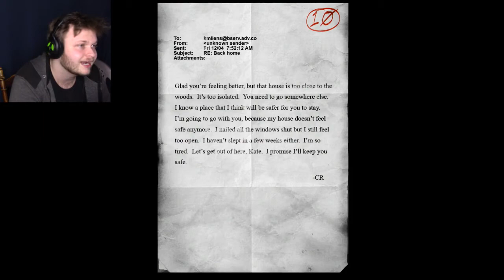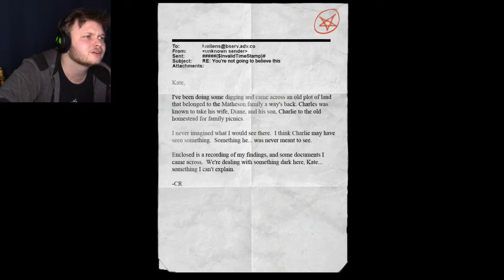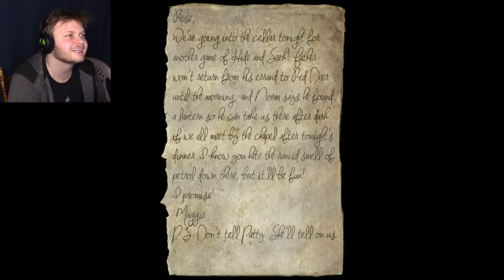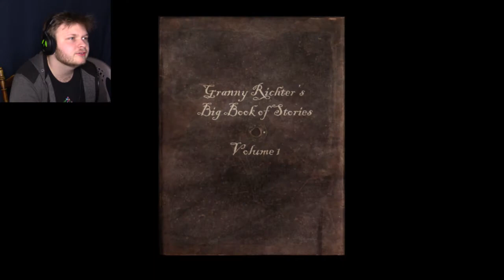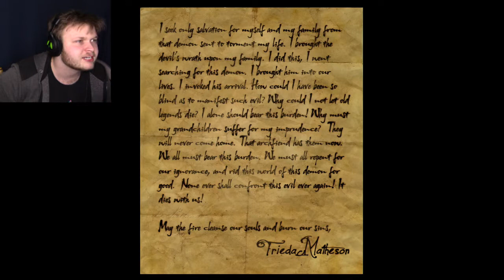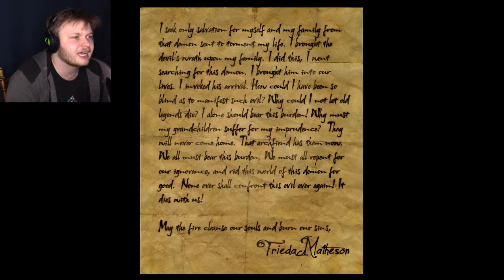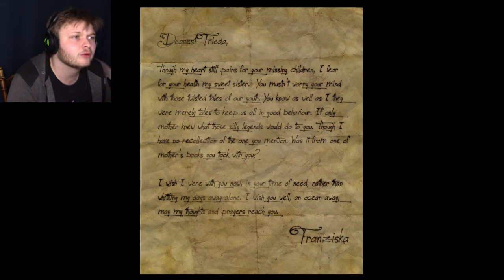NO ONE IS SAFE! | Slender: the Arrival PART 3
No hope, no imminent future in sight. The end is now for us. We can let go and embrace the promise of death we've graciously carried with us since our first breath. Or we can fight to suffer longer. We can fight to change the future. We always look to the past when the future looks bleak, but it is for us to make the future bright. So we fight.. we struggle. We don't give up ever. We fight til we die and if we're lucky enough, maybe the madness ends. Maybe we get to die happy and loved. Maybe just maybe, we get to die peacefully.
Thank you all so much for watching! I really hope you all enjyoed the video :P There isnt to much left of the game now cause I couldn't tell when one chapter ended and the next began but that's cool cause now you get a longer video! ^_^ So thank you all again, please feel free to let me know what you thought of the video down below and until next time, I'm AvennGed1!